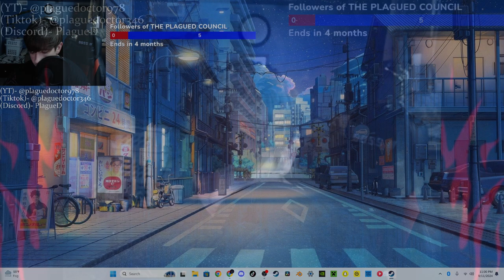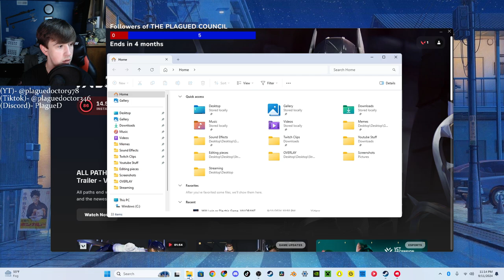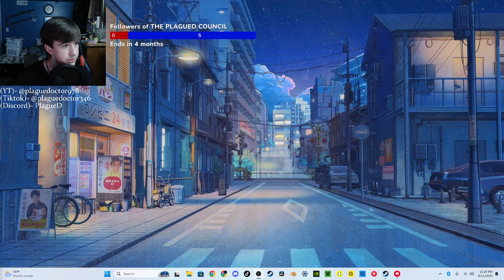Aiming for Success in Valorant | VALORANT #4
Source- "Aiming for Better | Valorant" Twitch Stream